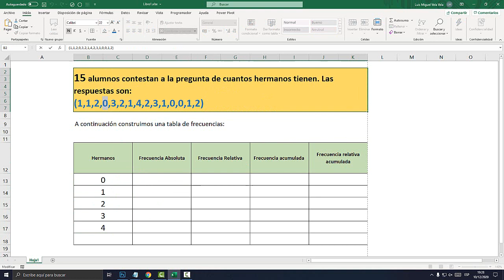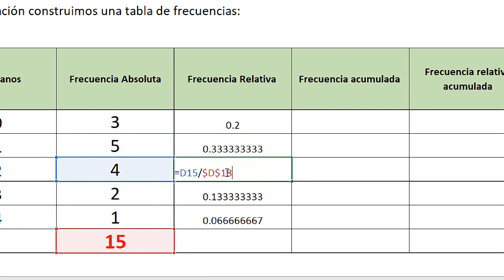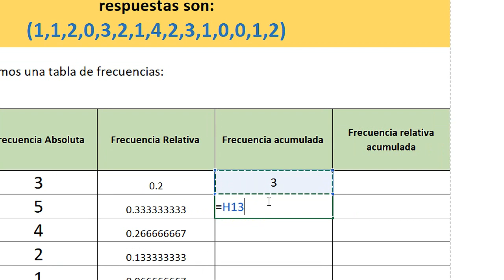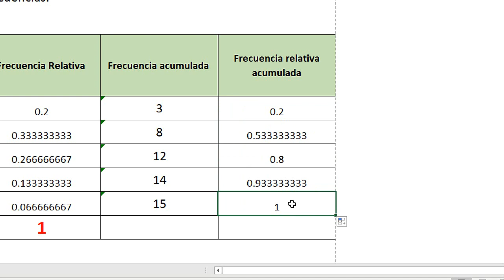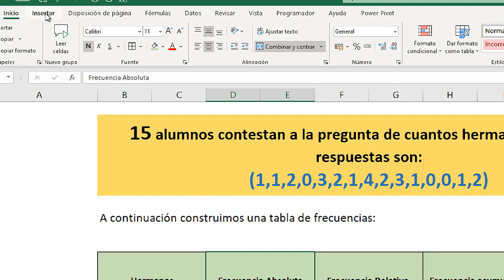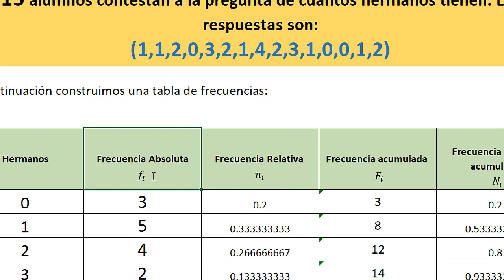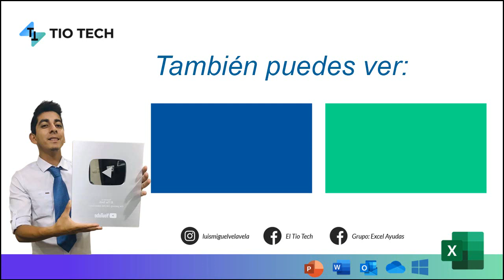Como calcular la frecuencia absoluta, relativa y acumulada con Excel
Aprende a como calcular la frecuencia absoluta, frecuencia relativa, frecuencia acumulada y frecuencia relativa acumulada.